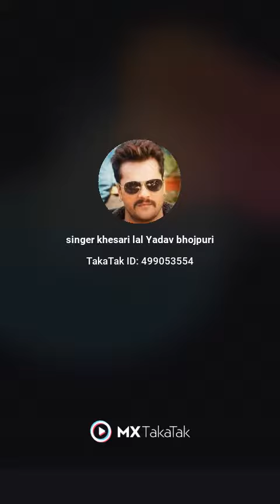सरकार बनी माई के khesari lal song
khesari lal song audio